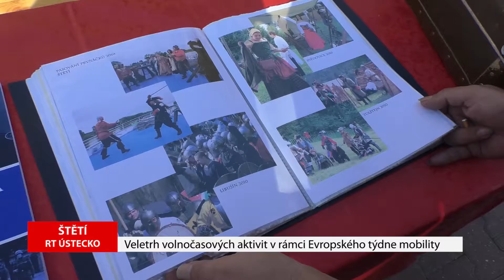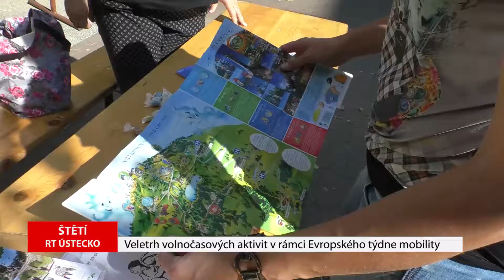ŠTĚTÍ: Veletrh volnočasových aktivit v rámci Evropského týdne mobility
V úterý 22. září se v rámci Evropského týdne mobility uskutečnil ve Štětí „Veletrh volnočasových aktivit“. Přímo na Mezinárodní den bez aut tak byla na Pěší zóně, Novém a Husově náměstí přichystána pestrá nabídka aktivit pro smysluplné využití volného času ve Štětí. Svou činnost zde prezentovala řada organizací, spolků, klubů či zájmových kroužků.  Letošní Veletrh volnočasových aktivit ale trochu poznamenala pandemická situace a tak se nekonaly původní ranní návštěvy škol. Děti i dospělí se však přišli podívat na odpolední prezentace.